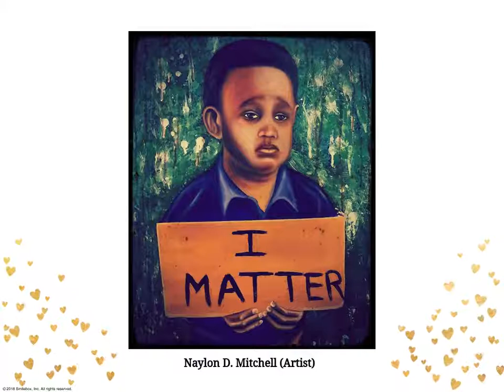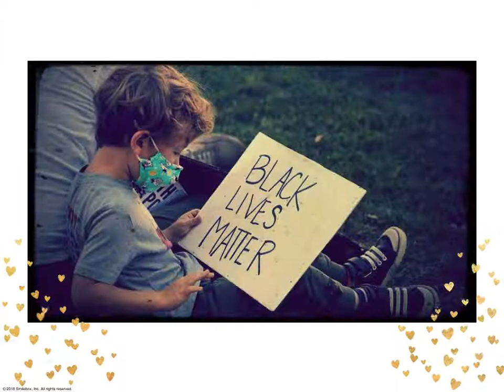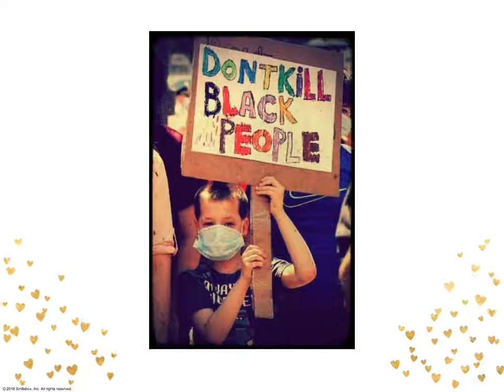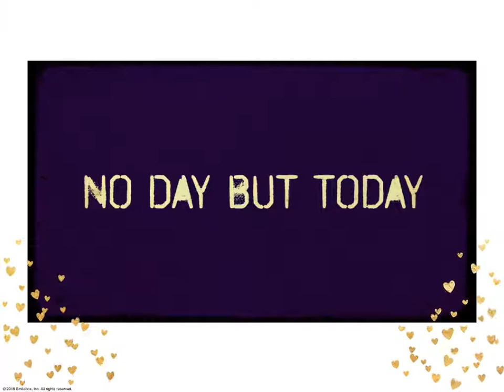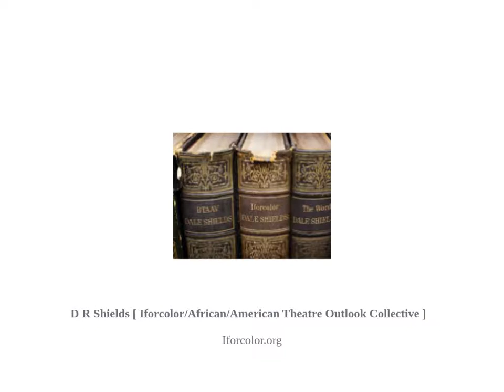SAVE THE CHILDREN - A Generation of Hope and Violence...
A photographic journey of children of color emotions and faces of the a violent generation.
Iforcolor.org Collective
Dale Ricardo Shields

NORMAN ROCKWELL (Artist)
Naylon D. Mitchell (Artist)
Artwork - Various

Music in this video
Song
Mercy Mercy Me (The Ecology) (Detroit MIx)
Marvin Gaye
Writers
Marvin Gaye
UMG (on behalf of UNI/MOTOWN); CMRRA, EMI Music Publishing, LatinAutor, SOLAR Music Rights Management, and 9 Music Rights Societies.

Listen ad-free with YouTube Premium
Song
What's Going On
Artist
Marvin Gaye
Writers
Renaldo Benson, Al Cleveland, Marvin Gaye
UMG (on behalf of Universal Music Enterprises); SOLAR Music Rights Management, UNIAO BRASILEIRA DE EDITORAS DE MUSICA - UBEM, EMI Music Publishing, CMRRA, LatinAutor - SonyATV, LatinAutor, BMI - Broadcast Music Inc., and 15 Music Rights Societies

Save The Children · Marvin Gaye
Producer: Marvin Gaye
Studio  Personnel, Recording  Engineer, Mix  Engineer: Lawrence Miles
Studio  Personnel, Recording  Engineer: Joe Atkinson
Studio  Personnel, Recording  Engineer: James Green
Studio  Personnel, Recording  Engineer: Art Stewart
Composer  Lyricist: Al Cleveland
Composer  Lyricist: Renaldo Benson
Composer  Lyricist: Marvin Gaye